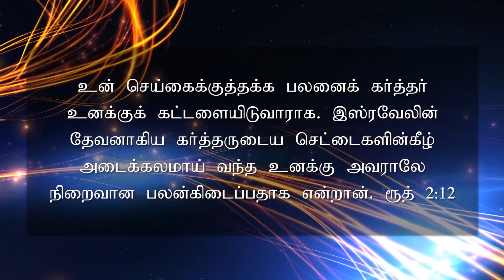மாற்றம் உண்டு | 27.06.2020 | Agape Life Changer | Pr . Abraham Johnson Prabhu